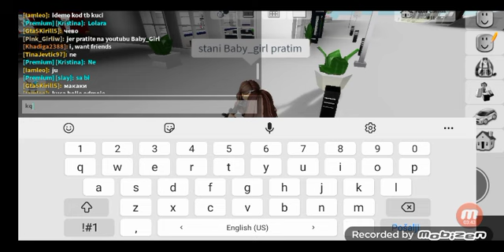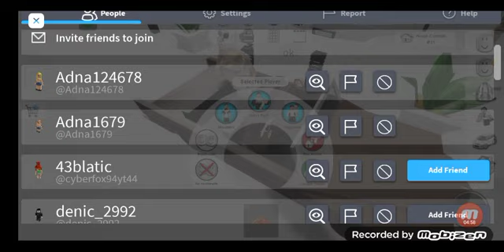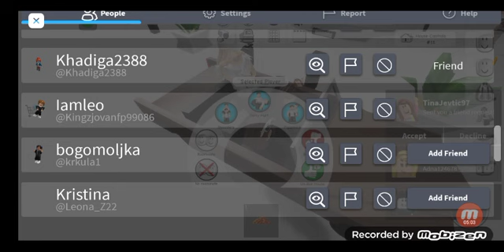NASLA FANA U SERVERU BROOKHAVEN RP ZEZAMO LJUDE PART 1